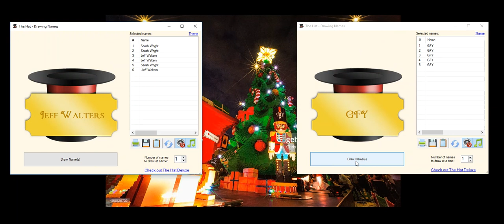Steve KY Vinyls Johnson LEGO Christmas Ornament Set